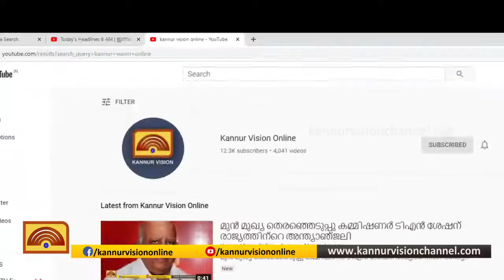ഓംബുഡ്സ്മാനില്ല; തൊഴിലുറപ്പ് പദ്ധതി അവതാളത്തിൽ. എട്ട് മാസമായി വേതനമില്ലാതെ തൊഴിലാളികൾ